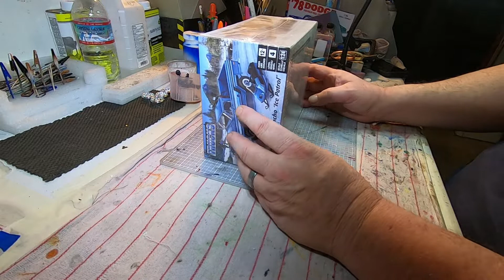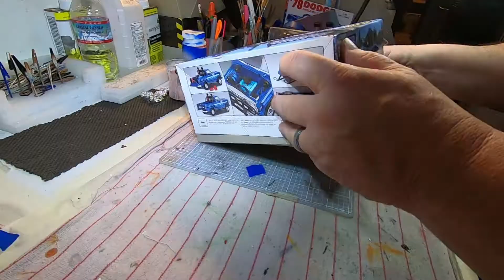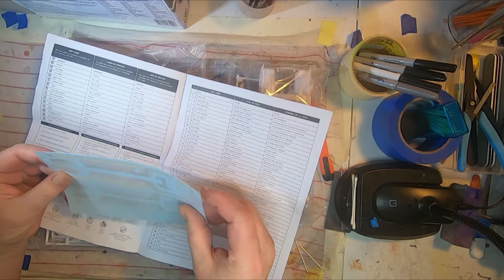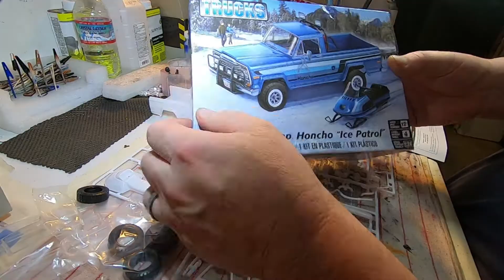Revell '80 Jeep Honcho "Ice Patrol" Unboxing/Parts overview & completed build slideshow.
Unboxing/Parts overview & completed build slideshow of a Revell '80 Jeep Honcho "Ice Patrol" plastic scale model.